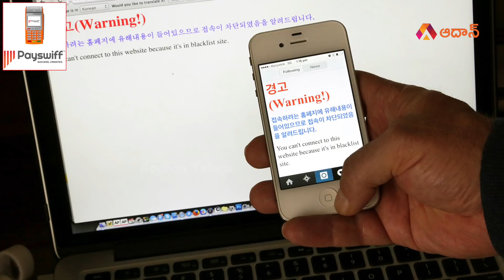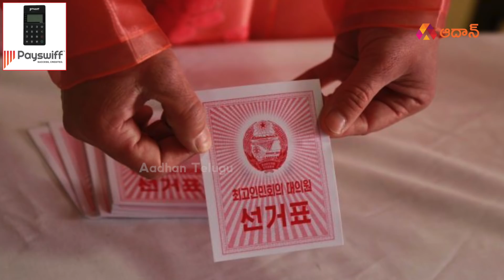కిమ్ చావుపైన ఎందుకంత ఇంట్రెస్ట్ | Unknown Facts About Kim Jong Un